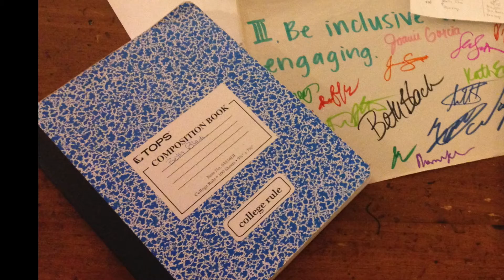A Step Story: Embracing Being by Beth Black